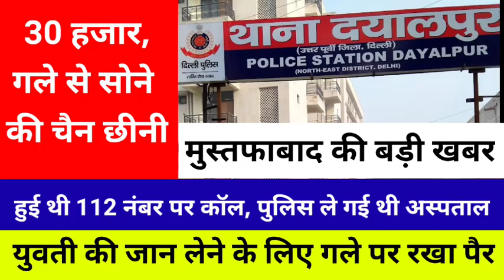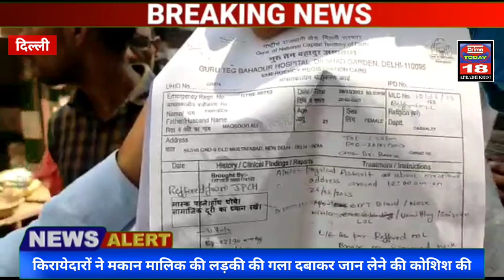Delhi: किरायेदारों ने मकान मालिक की लड़की की गला दबाकर जान लेने की कोशिश की